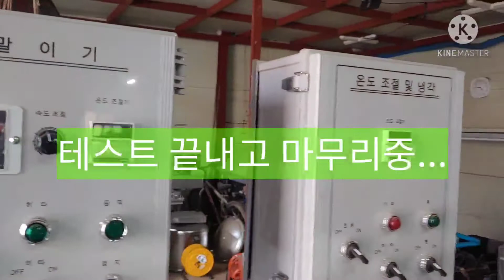식품기계의 대하여.치즈넌 참 힘들구나!!!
다양한 기계를 제작하는 식품기계의산실 소계